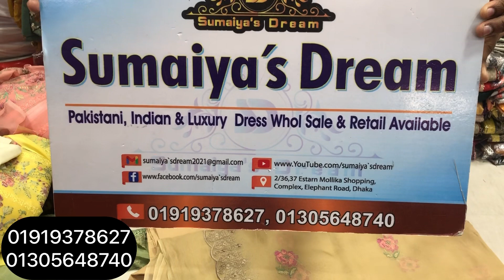PAKISTANI ZOM ZOM 2023 CHIFFON LUXURY DIPATTA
Pakistani zom zom cotton dress chiffon party wears dupatta.